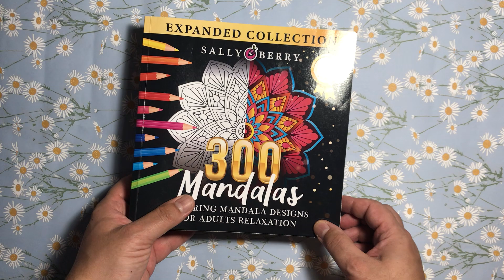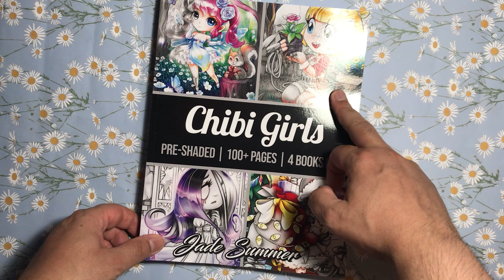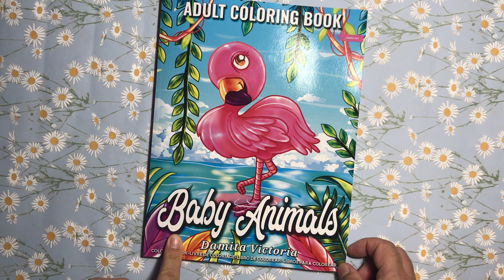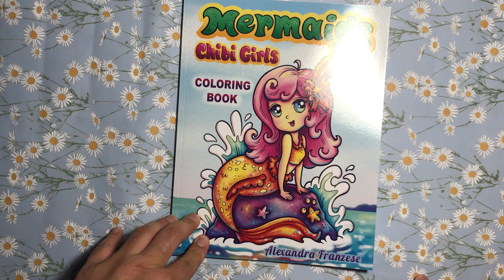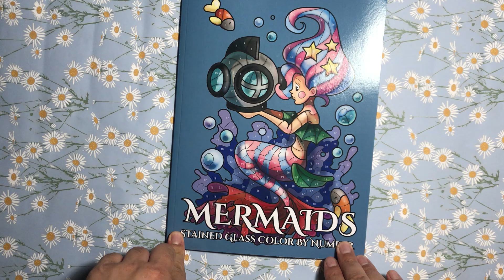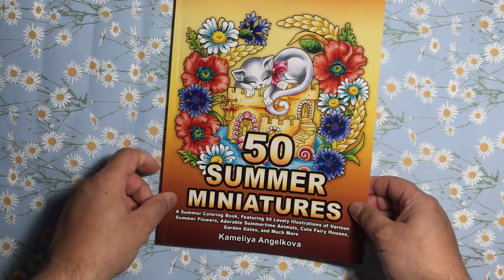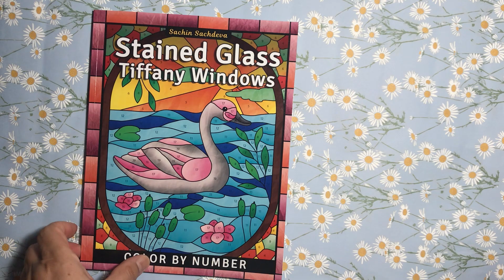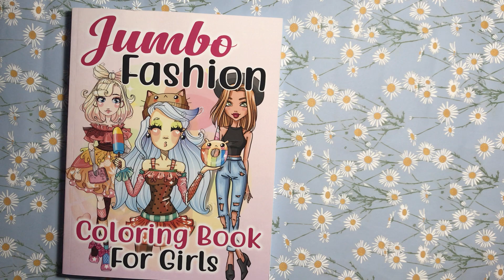Co mam na stole pro SRPEN 2022? co budu malovat 🎨😀👌🏻🇨🇿 What is in my bag for August 22